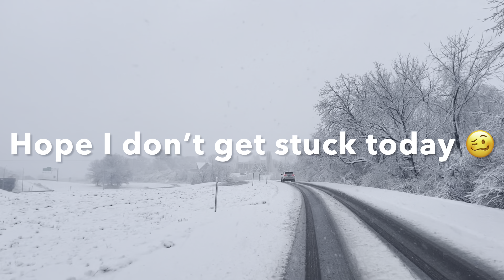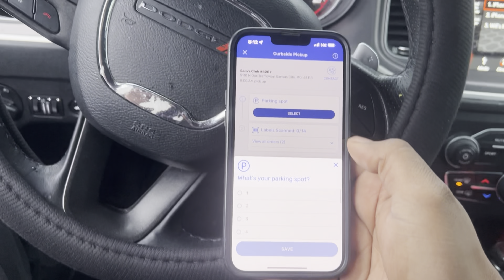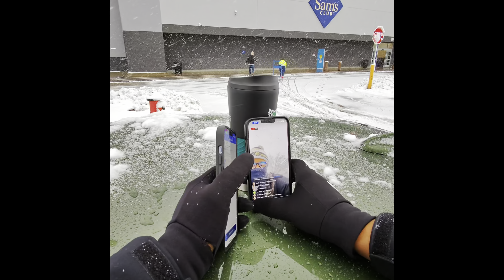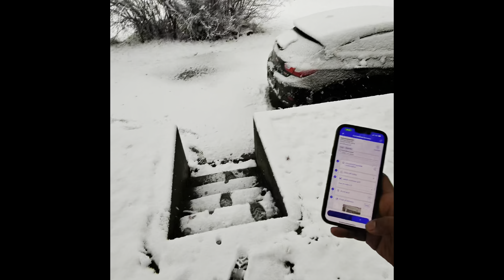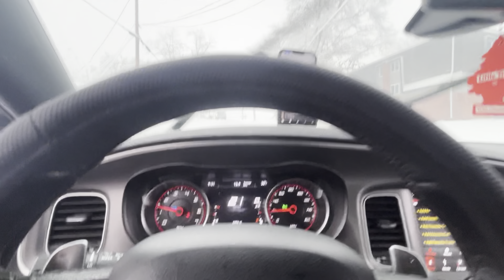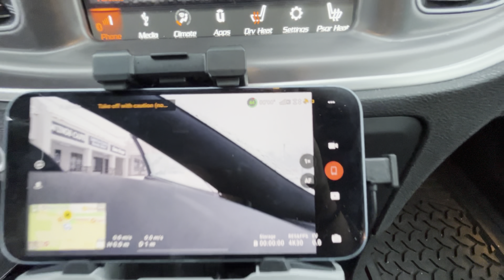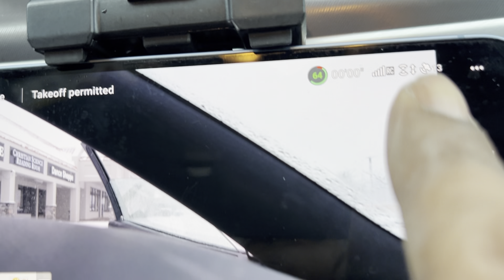WHEN TRYING TO DRIVE SPARK IN A BLIZZARD GONE WRONG!!😱**STUCK STRANDED**